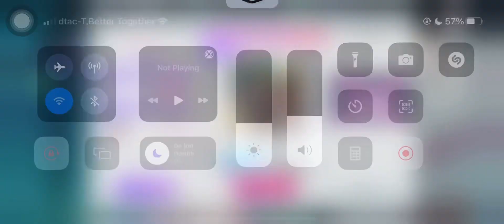[SIF2 ／ スクフェス2] [Master] SORA, FUJI, SUNSHINE! - Full Combo cleared~